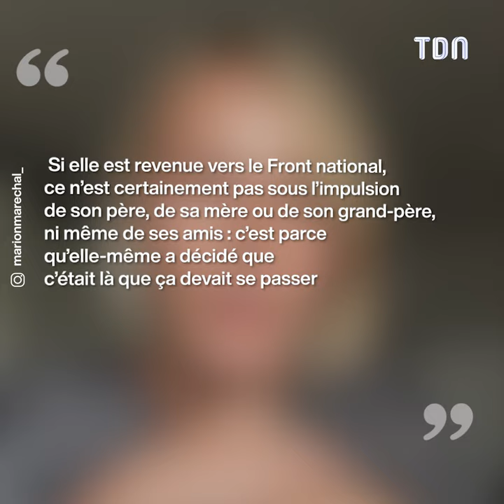Ces choses que nous ne savez pas sur Marion Marechal